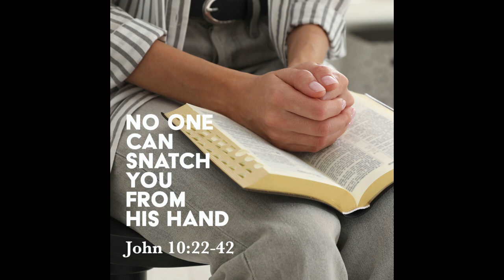John 10 22 42 Sunday Teaching 3 26 23 Pastor Greg Tyra Part 1 of 2